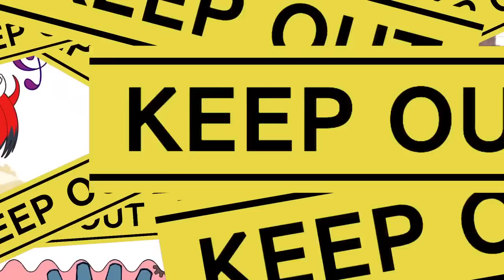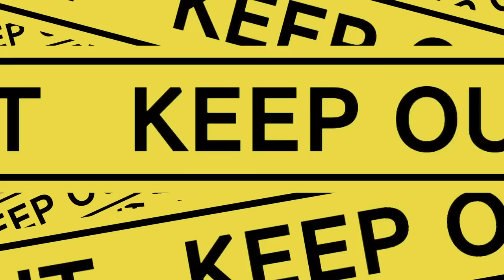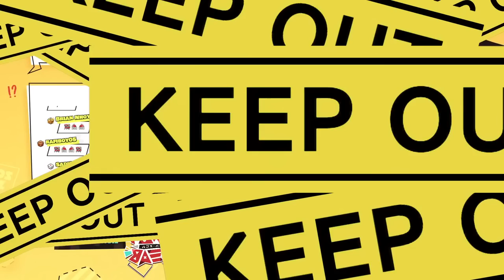≪Getting Over It≫ I N H A L E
Welcome to Anger Management with Hakos Baelz

Bae's (Not) Birthday Merch!

"Our Bright Parade Supported By Bushiroad" will be held at Makuhari Messe Event Hall!
▼Special Website (For both EXPO and fes.)
Tickets are available until 23:00 on April 19, 2023, and the archive can be viewed as many times as you like until 23:59 on the same day.
▼ Further Information
▼Official Hashtags (For both EXPO and fes.)

≪HASHTAGS≫

≪CREDITS≫

使用BGM
□DOVA-SYNDROME

1. Be Nice or get bonked.
2. If you do see spam or trolling, don’t respond. Block report and ignore.
3. Talk in relation to stream content. Please don’t bring up unrelated topics or have personal conversations.
4. Don’t bring up other streamers/streams unless I do first.
5. Further, don’t talk about me or my stream in another streamer’s chat.
6. HAVE FUN!! All languages are welcome!!!

This game is being streamed and monetized after confirming with astragon Entertainment GmbH.